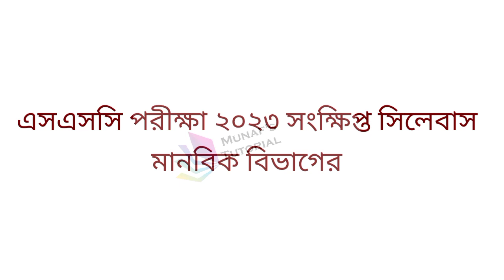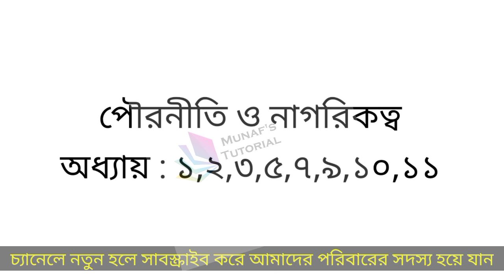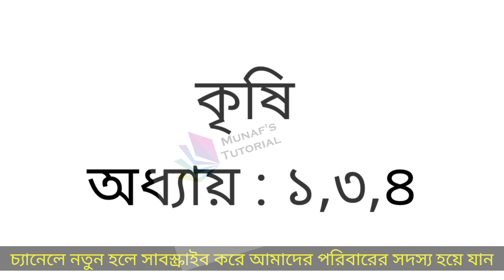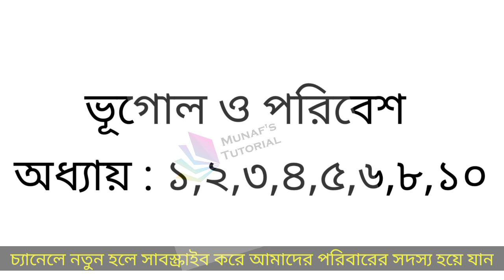এসএসসি ২০২৩ মানবিক বিভাগের সংক্ষিপ্ত সিলেবাস || ssc 2023 short syllabus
class 10 short syllabus 2023
ssc 2023 syllabus
দশম শ্রেণির সিলেবাস

দশম শ্রেণির সিলেবাস ২০২৩
ssc exam short syllabus 2023
ssc short syllabus
class 10 short syllabus
১০ম শ্রেণির সিলেবাস ২০২৩
দশম শ্রেণির সংক্ষিপ্ত সিলেবাস 2023
ssc 2023 syllabus
class 10 er short syllabus 2023
short syllabus for ssc 2023
ssc syllabus
class 10 new syllabus 2023
class 10 এর সিলেবাস 2023
ssc exam 2023
2023 ssc exam
ssc 2023 syllabus
ssc
ssc 2023
ssc suggestion
class 10 short syllabus 2023 all subject
ssc syllabus 2023 all subject
এসএসসি পরীক্ষার সিলেবাস ২০২৩
এসএসসি
এসএসসি পরীক্ষা ২০২৩
এসএসসি ২০২৩
এসএসসি সাজেশন
সাজেশন
এসএসসি ২০২৩ সাজেশন
এসএসসি পরীক্ষা ২০২৩ সাজেশন
short syllabus class 10
class 10 er syllabus 2023
s s c exam 2023
class ten
class ten short syllabus 2023
class ten short syllabus
দশম শ্রেণির শর্ট সিলেবাস
class 10 2023 short syllabus
class 10 exam syllabus 2023
ssc parikha syllabus
s s c 2023
দশম শ্রেণির সিলেবাস 2023
class 10 ssc syllabus 2023
ssc syllabus
2023 ssc syllabus
এসএসসি পরীক্ষার সাজেশন ২০২৩
syllabus class 10 2023
ssc exam syllabus
class 10 exam 2023
ssc parikha
short syllabus for class 10 2023
class 10 syllabus 2023 Bangladesh
১০ম শ্রেণির শর্ট সিলেবাস
class 10 ssc new syllabus 2023
ssc new syllabus 2023
short syllabus class 10 2023
১০ম শ্রেণির সংক্ষিপ্ত সিলেবাস
সংক্ষিপ্ত সিলেবাস
ssc 2023 নিউজ
2023 ssc short syllabus
২০২৩ সালের এসএসসি পরীক্ষার সিলেবাস
২০২৩ সালের এসএসসি পরীক্ষার সংক্ষিপ্ত সিলেবাস
২০২৩ সালের শর্ট সিলেবাস
এসএসসি ২০২৩ বিজ্ঞান বিভাগের সংক্ষিপ্ত সিলেবাস
এসএসসি ২০২৩ ব্যবসা বিভাগের সংক্ষিপ্ত সিলেবাস
এসএসসি ২০২৩ মানবিক বিভাগের সংক্ষিপ্ত সিলেবাস
ssc book list 2022
ssc book list
class 10 book list
class 9 book list
 নবম শ্রেণির বইয়ের তালিকা
ssc syllabus
সিলেবাস
সংক্ষিপ্ত সিলেবাস ssc 2023
ssc new short syllabus 2023
2023 সালের ssc সিলেবাস
2023 ssc Parikha
2023 সালের এসএসসি সিলেবাস
ssc batch 2023 short syllabus
ssc exam 2023 update news
2023 সালের এসএসসি পরীক্ষার সিলেবাস
নবম শ্রেণির বাংলা
মানবিক বিভাগের বিষয়